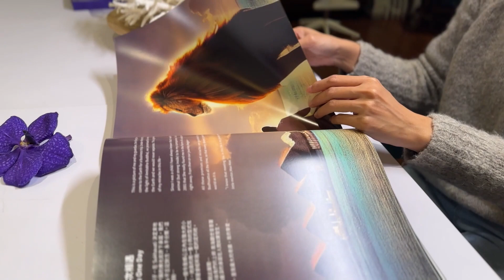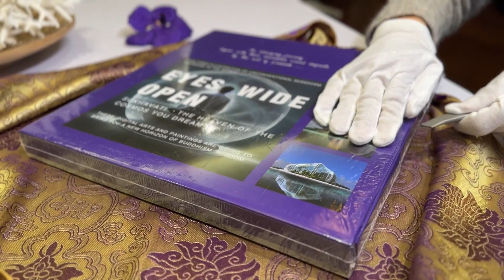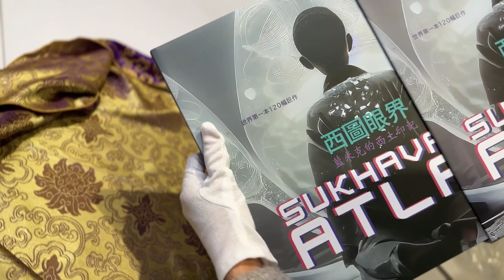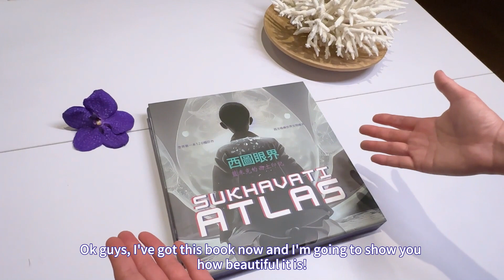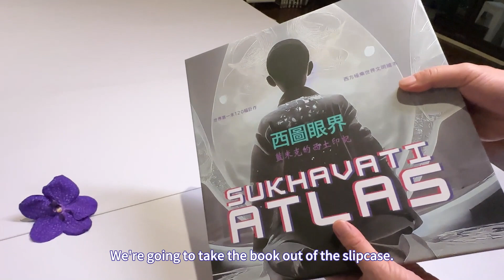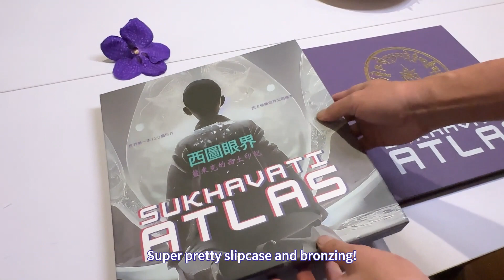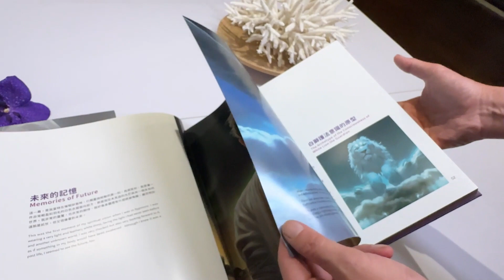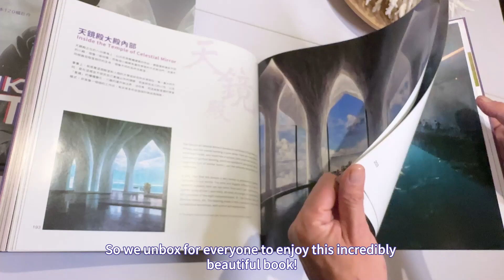《SUKHAVATI ATLAS》, a book from heaven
◆ About the Author Lamech ◆

The artist Lamech is a botanist, a thinker, an educator and an ecologist.

His artistic achievements began in 2010 when he won five awards at the Taipei International Flora Exposition (Taipei International Gardening and Horticulture Exposition), including the first honorary award of the AIPH. He founded the Floral & Botanical Art School (FBA) in 2016 and began to hold art-related courses.

His representative achievements on spiritual healing and philosophy:
● The founder of Green Power Therapy
● The founder and teacher of Amazon Ambient Flower Essence and Gaia Dancer
● Three books published in Taiwan –《The Key to Paradise》,《The Twelve Gardening Classes From Lamech》and《Sukhavati Atlas》

His representative achievements on architectural designs:
● The Sanctuary Taipei (a teacher training center) , established in 2020
● The Sanctuary Yilan, opening soon
● The Amazon Rainforest Greenhouse in Wulai  and the Oceanfront Art Museum in Yilan, currently under planning and construction

In April 2022, with the approval of the Ministry of the Interior and the Ministry of Education of Taiwan, Lamech Holistic Education Association was established to expand his holistic vocation on public welfare education and marine ecological conservation.

◆ About 《SUKHAVATI  ATLAS》◆

《Sukhavati Atlas》is a bilingual art book in Chinese and English. The author Lamech is a person who can see hyponic images and return to the memories of past life through dreams and meditation.  This book is a collection of 120 works by Lamech,who has seen the beauty of Sukhavati in his spiritual experience of hypnosis, meditation and spiritual vision over the years. In this book he depicted his Sukhavati imprints (his past life memories) with his deepest perception through art without borders and aesthetic experience with brushes and digital images. This book is just like the eastern Harry Potter which will subvert your existing cognition of Sukhavati!

In Eastern Buddhist's beliefs Sukhavati is a description distinct from the biblical Heaven. In traditional Buddhism it has been regarded as a sacred sanctuary where one can surpass perceptual experiences free from suffering and continue to grow in the environment of perfection until one achieves Nirvana. However, for thousands of years there has never been a complete and logical description of this place yet to all Buddhists. This has made Sukhavati a tale and a Buddhist myth rather than a cosmic reality.

As the Lamech’s remote viewing and cryptognosis, Sukhavati is a highly developed spiritual civilization with consciousness as its noumenon. Its core is not physical reality but "essence", which is what we call the "original consciousness" or "the cosmic consciousness'', and it is the basis for the construction of this civilization.

On an occasional occasion, Lamech opened up his spiritual vision through deep meditation and saw that he came from Sukhavati in his previous life. He saw that the most advanced technology of consciousness in Sukhavati assisted the souls there to continue the learning of being a complete ultimate life without sensory perceptions as how humans do on Earth, until they returned to the universe.

He was astonished deeply by the amazing scenes so he tried his best to capture everything he could see in this highly advanced conscious civilization with paintbrushes and digital mediums. These scenes, for some, may evoke their deep inner memories and therefore speak for the true function of art:
"Art enables the souls to truly communicate and be touched with our true essence. It is beyond any words, languages or culture."

Come into the world of Lamech through these 120 paintings. Perhaps, it will evoke the same experience and memory of Sukhavati for you!

There are six chapters in this book:
‹Chapter One    The Eden of the Cosmos ›: the beauty of Sukhavati

‹Chapter Two   My Life in Past Life ›: Lamech’s memories of Sukhavati through his hypnosis experience

‹Chapter Three   The Synthesis of the Rebirth From the Lotus ›: the details of the mysterious process of the synthesis of the rebirth from the lotus

‹Chapter Four   All The Beauty Never Seen ›: the rare birds, amazing flowers and the beauty of architecture in Sukhavati

‹Chapter Five   The Top Secrets of Sukhavati ›: how Sukhavati is formed, exists, and works from the perspective of cosmology

‹Chapter Six  The Efforts of Heaven on Earth ›: the enlightenment from the civilization of Sukhavati to modern humans